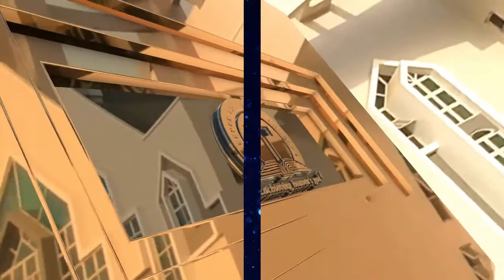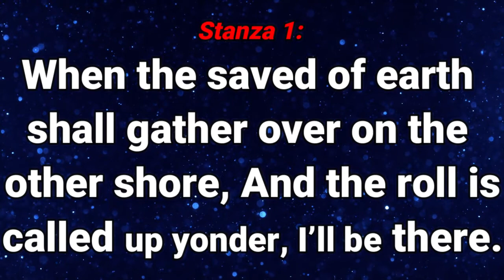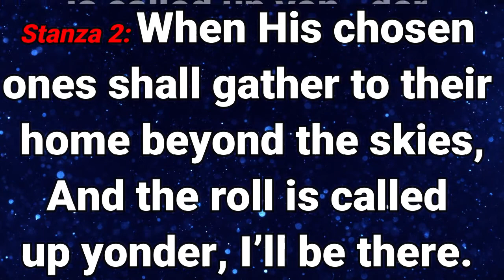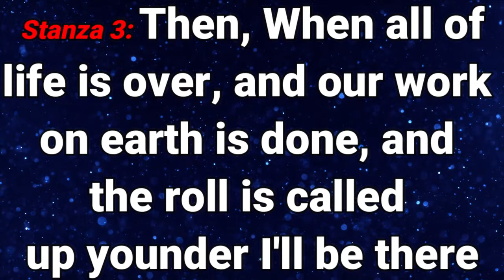GHS 172 When The Roll is Called up Yonde